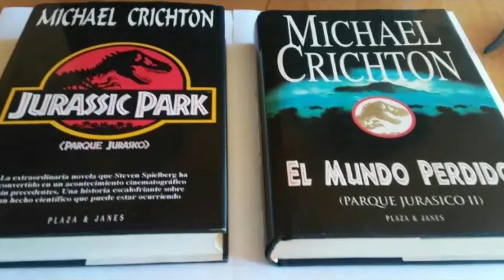|El problema de las Adaptaciones | ¡ANALISIS!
Las adaptaciones son algo común hoy en día, sin embargo... Tienen un problema.
IMPORTANTE: Este Video fue adaptado del video 3 formas de películas de Videojuegos del a canal Oráculo Gamer de Zowl, Links aquí: